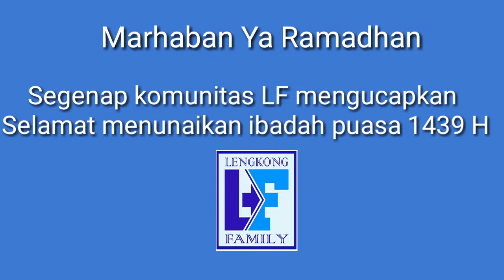Berbagi itu indah DEEN ASSALAM SABYAN